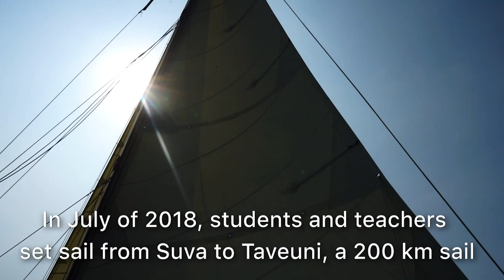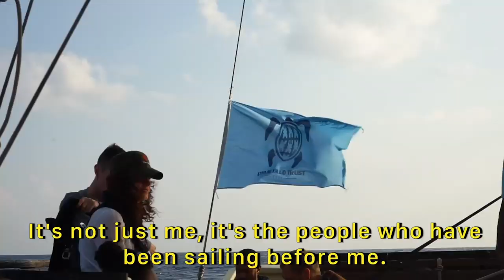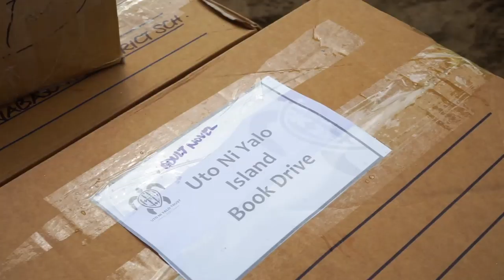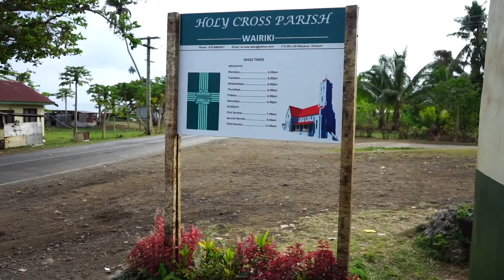The Journey into the Heart of Yoga - Fiji 2018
Yoga Teacher Mark Whitwell and a dozen hearty yogi set sail from Suva to the Heart of Yoga training in Taveuni, Fiji.  An epic adventure to be crewed by young local Fijian who sail without any modern navigation equipment before settling into a two-week immersion of Yoga